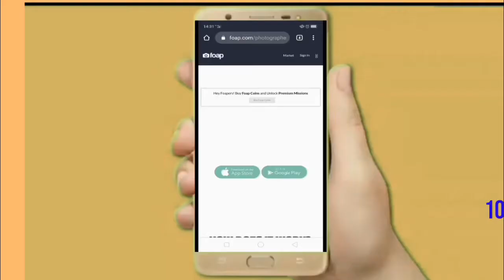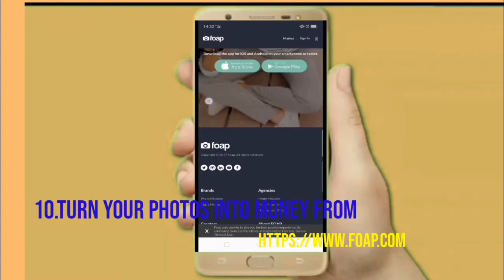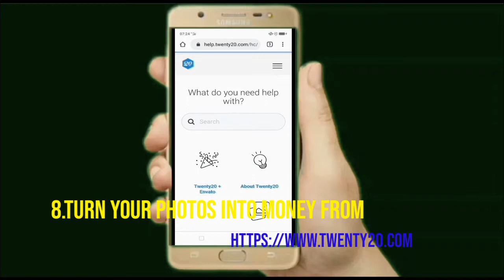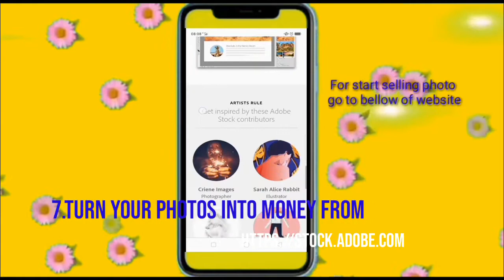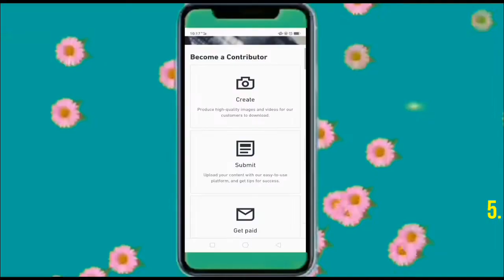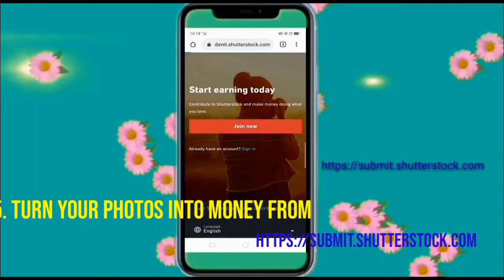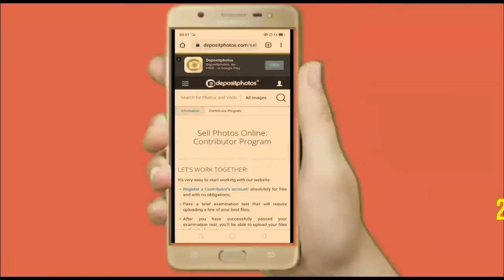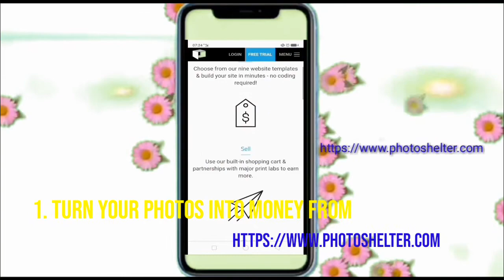फाेटाे बेचेर पैसा कमाउनुस । How To Sell Your Photos Online & Earn Money In Nepali | earn money nepal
About Video : In this video i am going to share you how to turn your photo into money. For that here i am talking about 10 web site where you can shell your photo also at last i am sharing how to take out those earning money from paypal in Nepal.
this are the web site where you can sell your photo :
Coverage Topic :
1.business idea nepal
2.business idea in nepal with low
investment
3.small business ideas nepal
4.online business ideas nepal